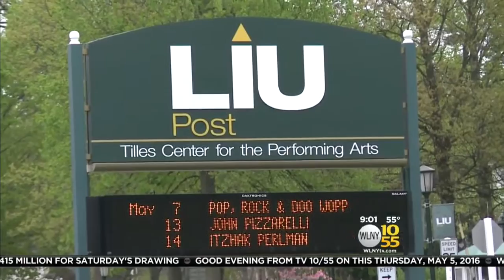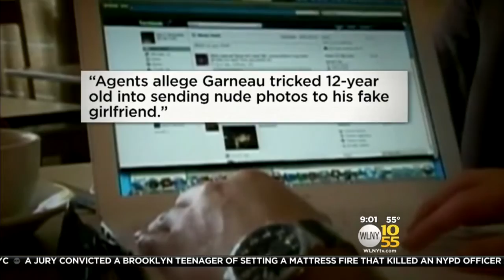Child Porn Arrest At LIU